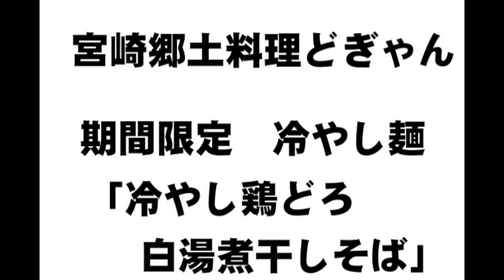宮崎郷土料理どぎゃん 「冷やし鶏どろ白湯煮干しそば」